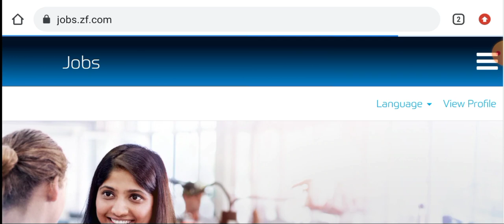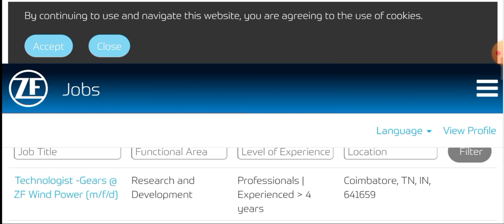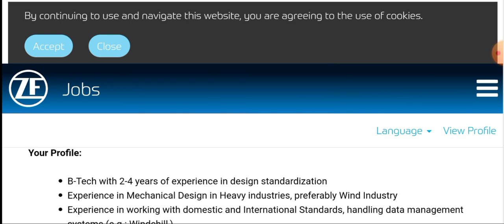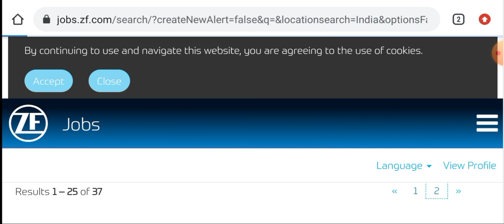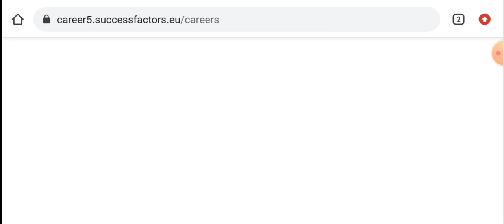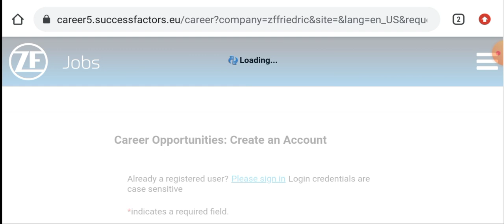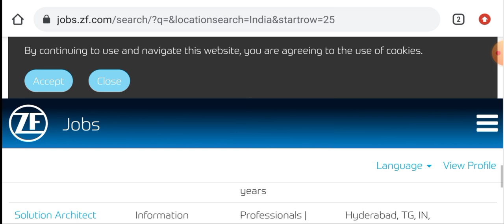German MNC Hiring in India for Engineer Post I Mechanical Jobs I Fresher Jobs I Top Engineering Jobs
Title :- German MNC Hiring in India for Engineer Post I Mechanical Jobs I Fresher Jobs I Top Engineering Jobs

( Note:- If any job is not showing on website then it's mean that job has been expired or removed by employer )

( write mechanicaljobs786 and search in telegram app only)

US Multinational Apple Hiring in India I Mechanical jobs I B.E / B.Tech jobs I Private jobs in India

Latest Vacancies in Bajaj Electricals Ltd I Mechanical jobs I Electrical jobs I Top Engineering jobs

दुनिया की सबसे बढ़ी इंजीनियरिंग कंपनी में Graduate Engineer Trainee की Vacancies को अप्लाई करें l